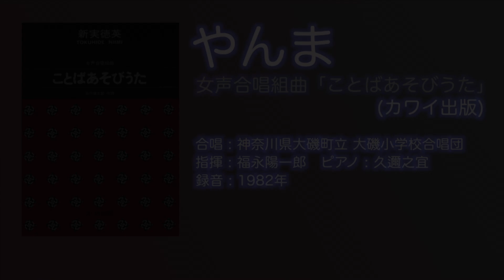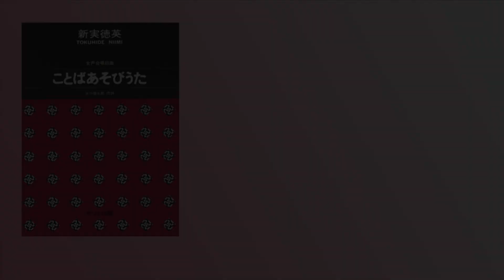[女声合唱組曲 ことばあそびうた] 1. やんま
新実徳英さん作曲の女声合唱組曲としての『ことばあそびうた』は、「やんま」「だって」「いるか」「かぞえうた」があり、その第１曲。

小学校６年の卒業式後に、赤坂の東芝EMIのスタジオにて録音を行ったものです。
新実徳英さんの合唱曲はどれも素晴らしく、小学生が歌うにはかなり難易度の高いのですが、大塚先生・福井先生のご指導のお陰でレコーディングにたどり着けたように思います。

当時は変声期前ということで、アルトパートに所属していました。